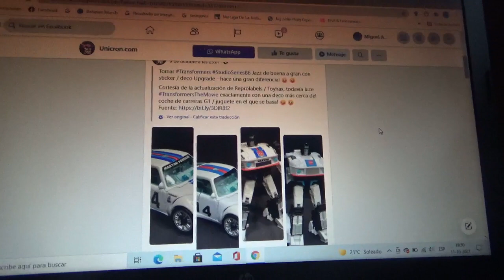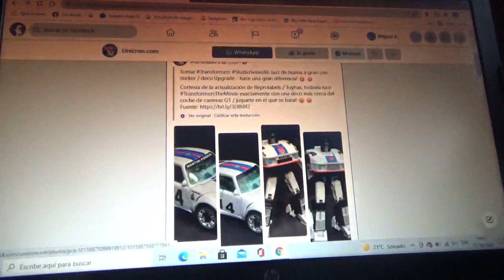Imágenes de Transformers Studio Series 86 Jazz decorado